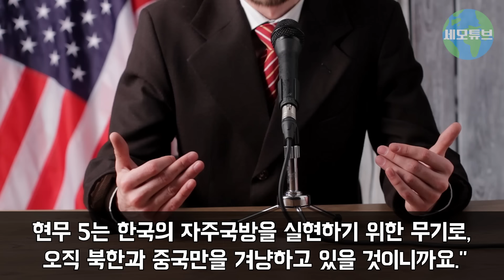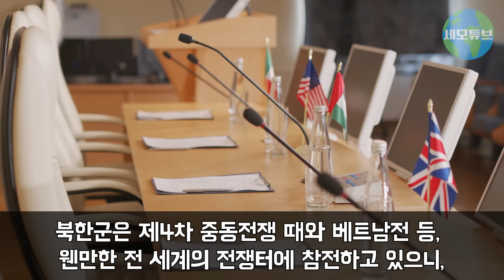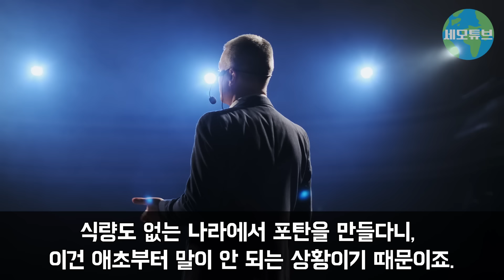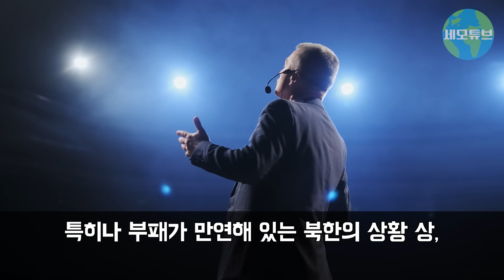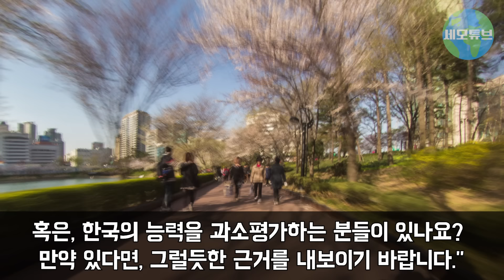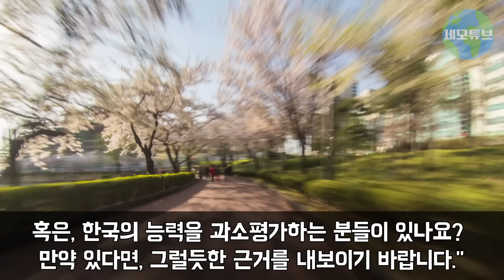"한국도 온다고? 난 빠지겠다" 러시아로 파병 된 북한군 시청 후 죄다 도망가게 만든 한국 10분 영상